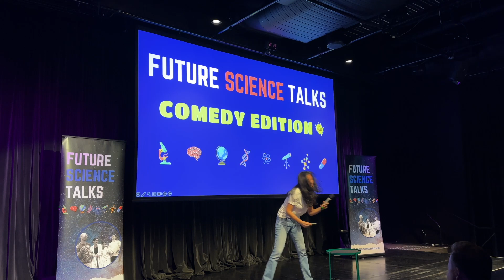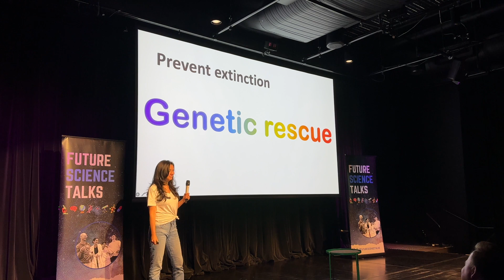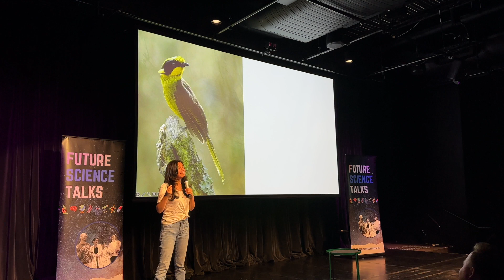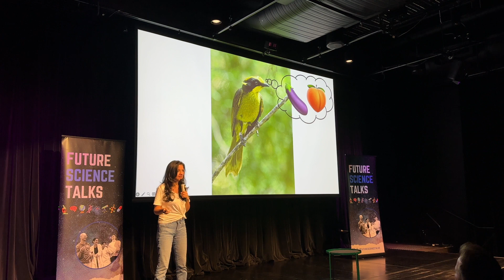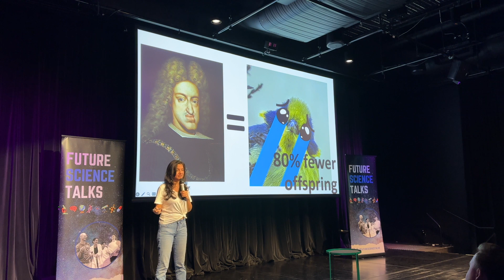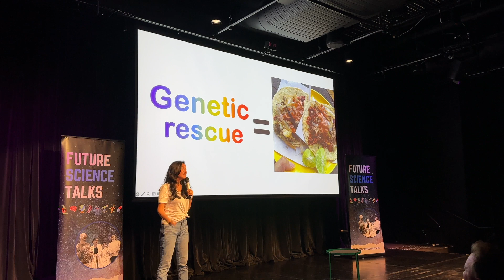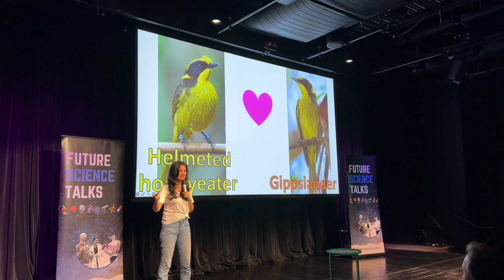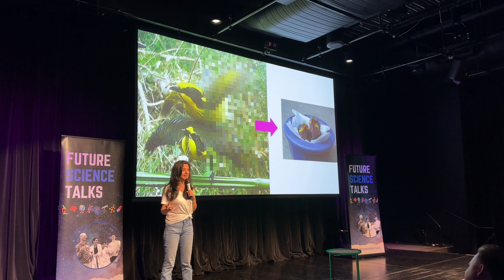Science Comedy: Diana Robledo-Ruiz - Wildlife Genetic Rescue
In this Future Science Talks: Comedy Edition show at the 2024 Melbourne International Comedy Festival, Diana Robledo-Ruiz from Monash University discusses genetic rescue and how it can be used to save wildlife like the critically endangered helmeted honeyeater.

For information about our Science Comedy Program, public speaking training, or how to improve your talk, please